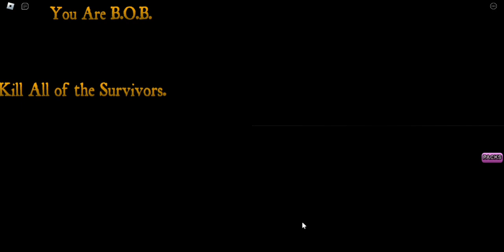Again?! | Roblox BEAR* Weekly BOB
$.%.B. Returns to BEAR*